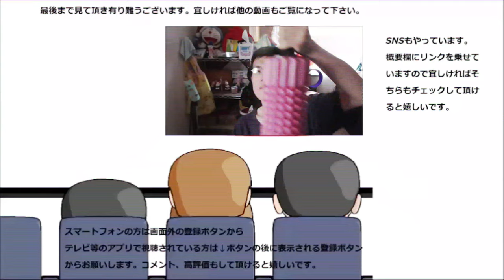風邪気味なのでフルーツと野菜の美味しい青汁でケアします。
この前から気付いてはいましたが、遂に風邪が……なので此方でケアしたいと思います！！
贈り物は此方まで↓
〒153-0042